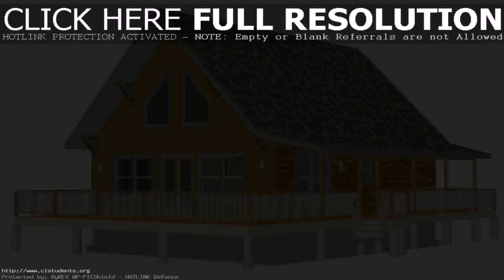Lakefront House Plans With Front Porch - Gif Maker DaddyGif.com (see description)